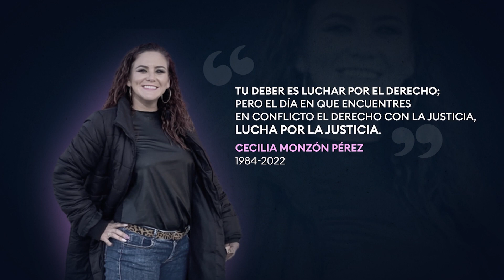Perfil de Cecilia Monzón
El 21 de mayo fue asesinada Cecilia Monzón, quien se definía como abogada, activista ciudadana, feminista e insurrecta, participó en actividades de protección a la beneficencia social de jóvenes y mujeres en situaciones vulnerables.